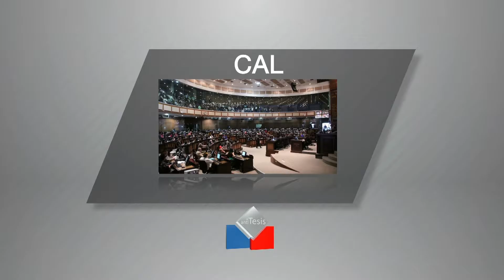Tesis y Antítesis - Programa 154 (5-2-2017) - Enfoque Electoral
Tesis y Antítesis - Programa 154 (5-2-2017) - Enfoque Electoral. Participan Réne Caza y Jessica Jaramillo